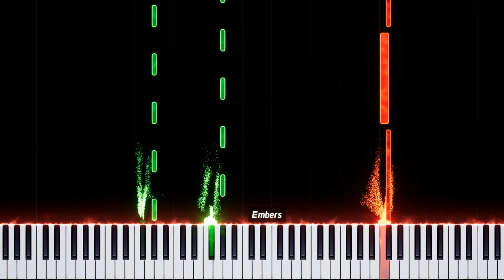Come Here-Easy Piano-Roblox DOORS Animation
After watching you will know how to play on piano Come Here from Roblox Doors Animation - this is too  easy!!!

It is a unique original piano tutorial for the Roblox DOORS Animation that only I own the MIDI file to and cannot be found anywhere else apart from this channel and other platforms that I may distribute to.

 This is the easy piano tutorial and you don't need to know sheet music! It is enough just to repeat what is in the video and you can play this top melody without musical education.